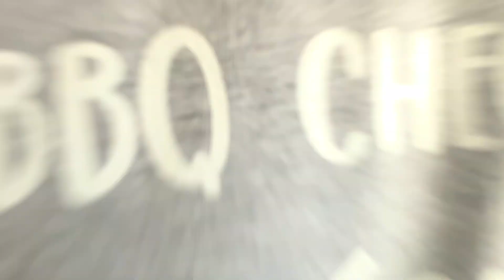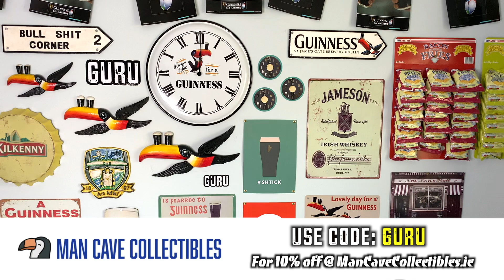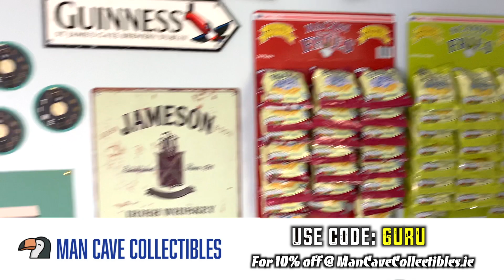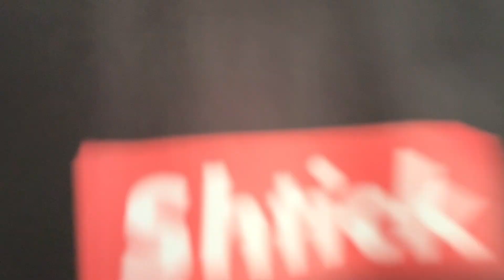Best Pint of Guinness in LIVERPOOL?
use code: GURU

Merch available this Friday